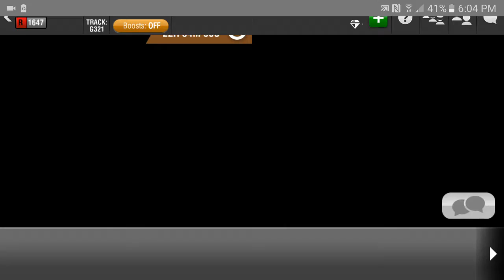Racing Rivals Showdown